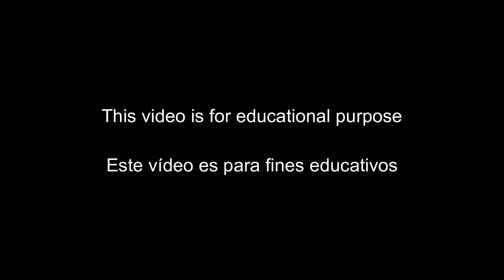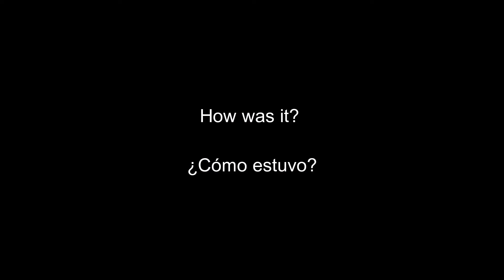Práctica 6 : Reto de Escuchar - Dialogos de película 'Andaaz Apna Apna'